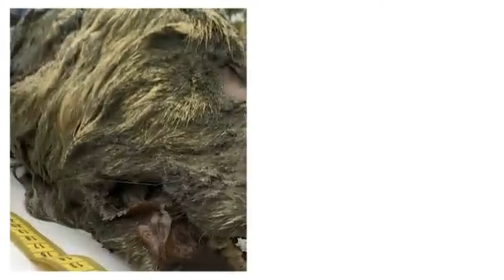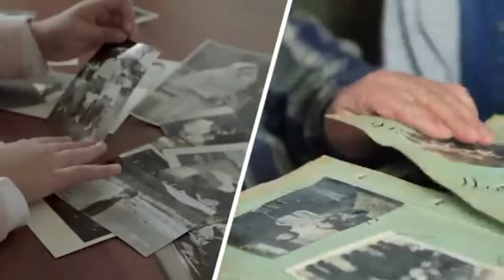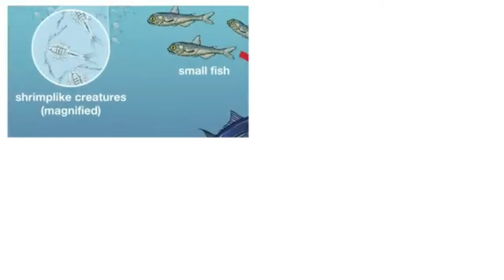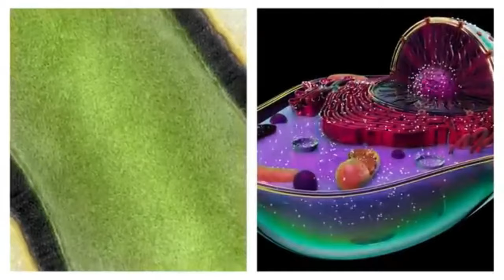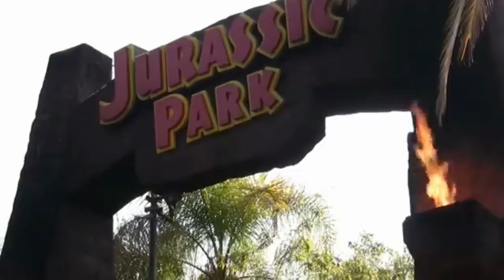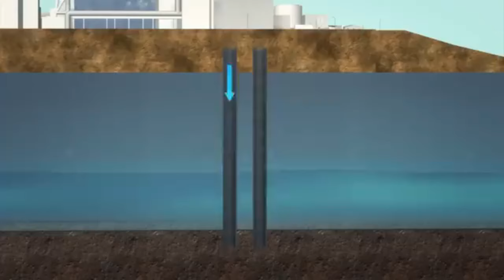😱Ce qu'ils ont Découvert Congelé dans la Glace a Choqué le Monde Entier❄️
Imaginez découvrir un ancien trésor caché sous la glace. 🧊C'est ce qui se passe lorsque vous regardez cette vidéo! 👀

Elle raconte une histoire extraordinaire des secrets 🌎 que notre planète révèle à mesure que la glace fond. Des restes de civilisations anciennes 🏛️ à des créatures préhistoriques parfaitement préservées 🦖, les secrets enfouis dans la glace sont aussi fascinants qu'étonnants.

Prenez le temps de regarder cette vidéo, vous serez surpris de ce que la Terre a à nous révéler. Rejoignez-nous dans ce voyage merveilleux et éducatif à travers le temps et la glace ❄️.

C'est une expérience passionnante que vous ne voudrez pas manquer de partager!